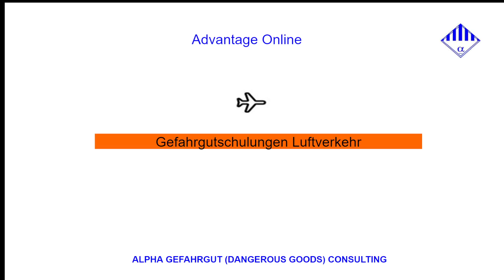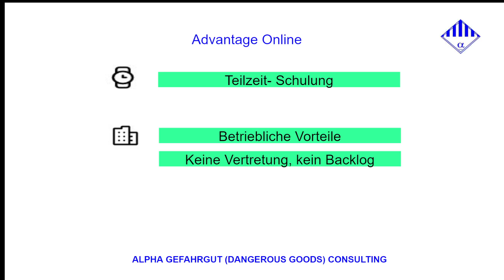Advantage Online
Gefahrgutschulung Luftverkehr nach CBTA als Online- Schulung.
Wo die Vorteile liegen.